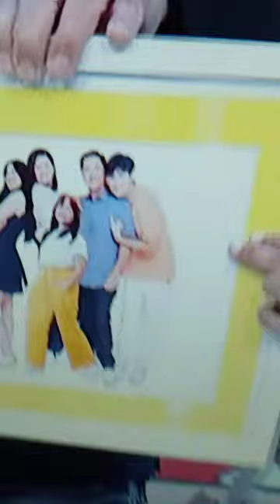𝐖𝐎𝐖! 𝐀𝐍𝐆 𝐋𝐔𝐏𝐈𝐓 𝐍𝐆 𝐌𝐆𝐀 𝐆𝐈𝐅𝐓𝐒 𝐍𝐆 𝐃𝐀𝐁𝐀𝐑𝐊𝐀𝐃𝐒 𝐊𝐀𝐘 𝐑𝐘𝐙𝐙𝐀 𝐌𝐀𝐄!!!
RYZZA MAE DIZON BIRTHDAY GIFTS
Comedy Bar: May bayad ang tawa
You can use this content no copyright:
VPsara
Duterte Latest News